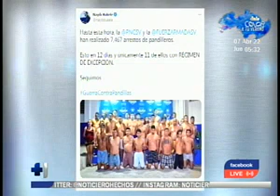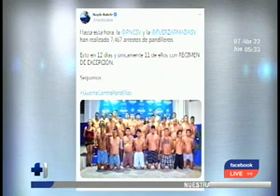Más de 7 mil pandilleros fueron arrestados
Este logro se efectuó en 12 días, 11 de ellos con régimen de excepción. Se espera que en los próximos días, logre más capturas.